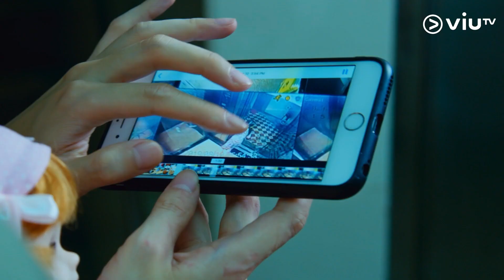《黑市》電梯內有位怪叔叔！ 只有細路見到佢？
【今晚9:30《黑市》—電梯，入面有怪叔叔？】
細路仔話電梯內除咗阿媽，
仲有怪叔叔，有時仲唔止怪叔叔？
你擰轉頭，發現一個人都無，
不過CCTV入面，就唔係咁樣呀…😈

Sofiee Ng 吳海昕 吳渙禧 張滿源